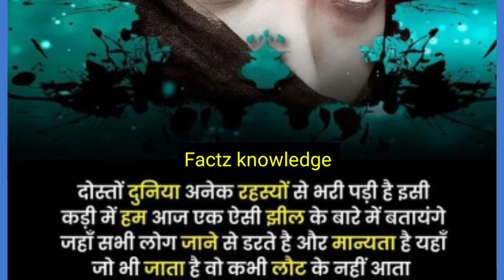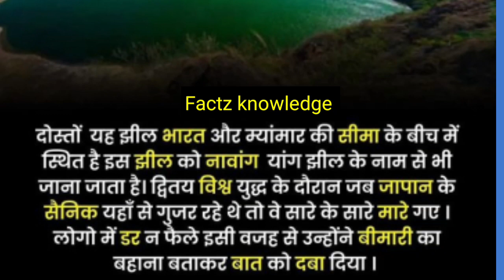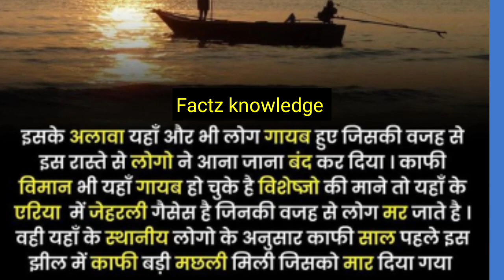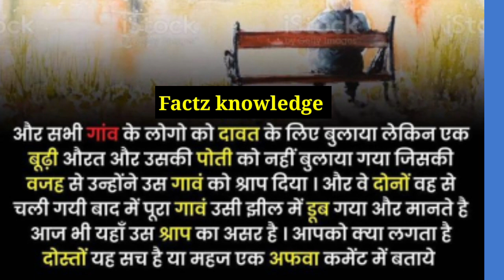दुनिया की सबसे रहस्यमय झील || Most Horrifying Mysterious Lake In The World ||पूरे गाँव को निगल लिया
Here Are Most Horrifying Mysterious Lake

मैं इस वीडियो में आपको एक ऐसे रहस्यमयी झील के बारे में बताने वाला हुआ जिसे देखकर लोग दूर भागते हैँ
जो भी जाता हैँ यहाँ वापस लौट कर नहीं आता हैँ

सपोर्ट me : FACTz Knowldege

Factz knowledge